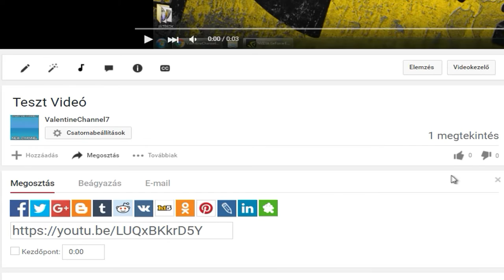Tornado Caught On Dashcam in Italy